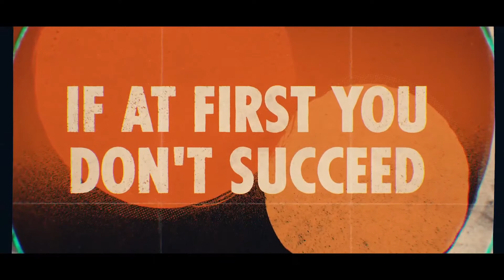Deathloop - Gameplay Trailer | PS5 Reveal Event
Escape the continuous cycle of killing and being killed in this new game from Bethesda and Arkane Studio.